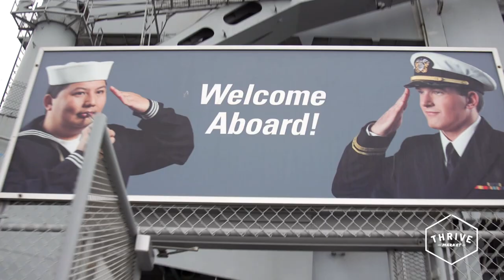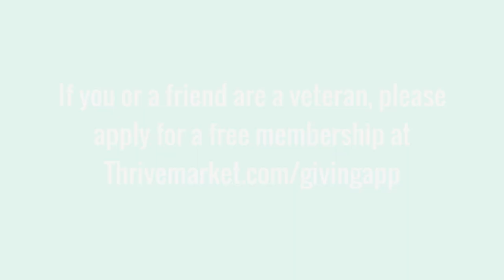Jillian Michaels x Thrive Market Lead a Workout for Blue Star Families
Thrive Market and Jillian Michaels are pairing with Blue Star Families to give thousands of free memberships to military families and veterans this holiday season. If you or a friend are a veteran, please apply for a free membership

Wholesome Products. Wholesale Prices.

MUSIC → "Live Til We Die" by Cheers; "I Won't Surrender" by 1985 (feat. Suzy Shinn)

Thrive Market is the first socially conscious online store offering the world's best-selling natural and organic products at wholesale prices. We carry over 2,500 of the highest quality food, supplements, home, personal care, and beauty products from over 400 of the best brands on the market, all delivered straight to your door at 25-50% off retail prices. Our mission is to make health living easy, affordable, and accessible for every American family.

FOLLOW US ▹